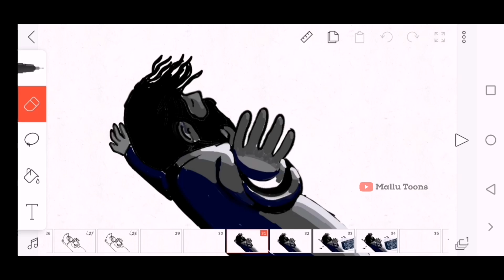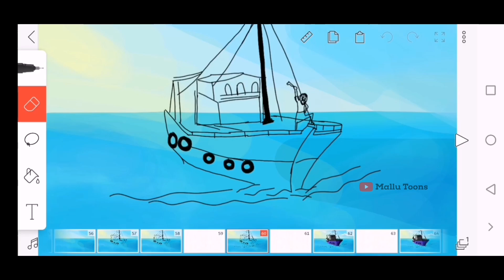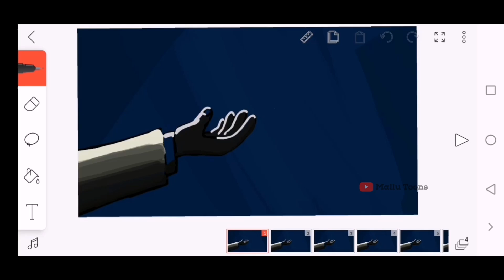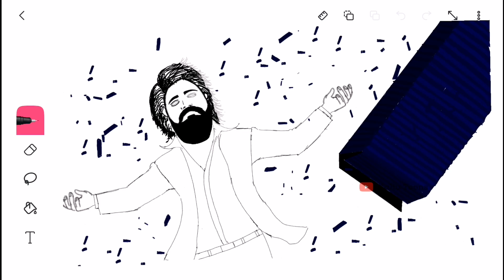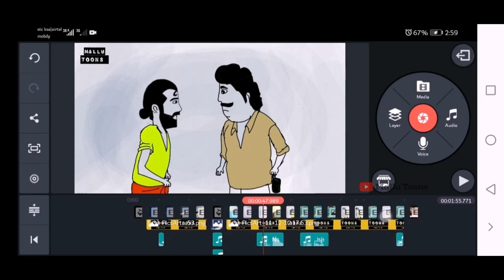KGF 3 ANIMATION - Makeing Video | Mallutoons |t g series | flipaclip | Kinemaster